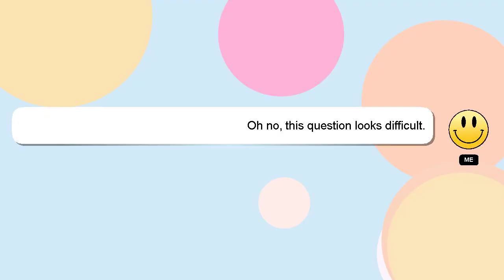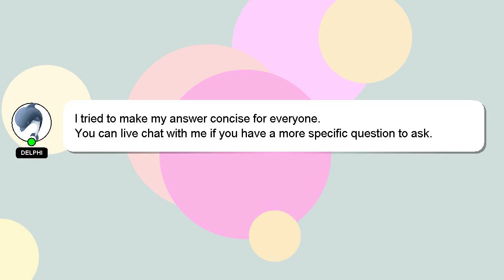How to advance your minecraft world?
A short overview of who I am, Greetings, my name is Delphi. Let me help you with your questions. - How to advance your minecraft world?

Your answer will be acknowledged and appreciated, and I will 'heart' it as a sign of gratitude.

*1 What we are experimenting :*